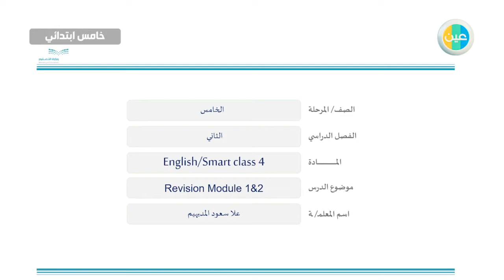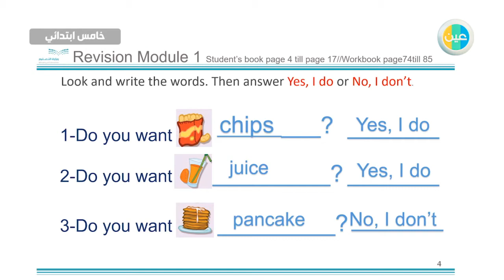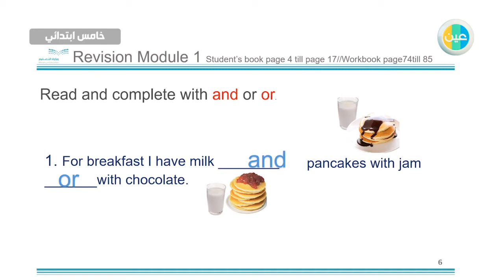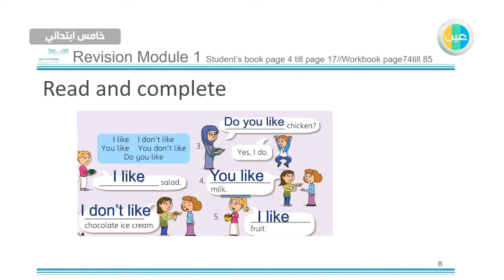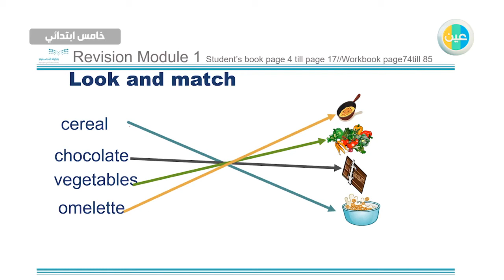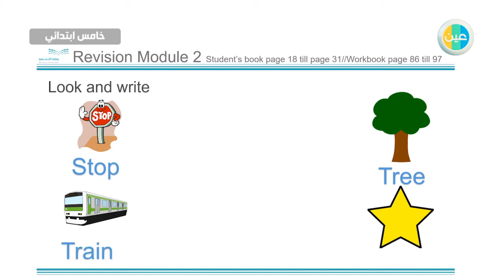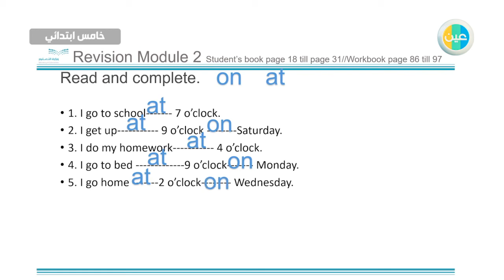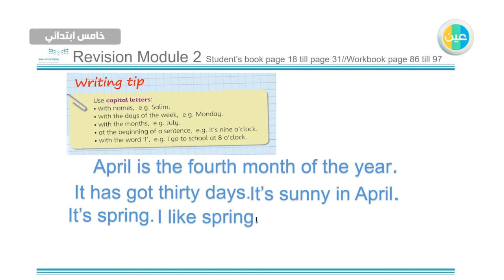دروس عين | smart class4-revision module1-2 خامس ابتدائي